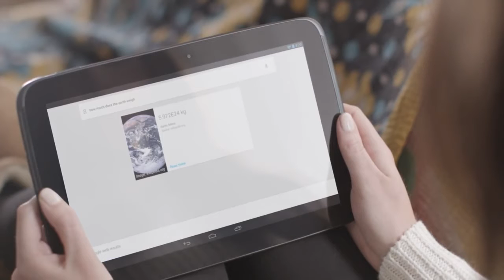Nexus - Ask Me Anything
The Best of Google, in 3 sizes. Nexus 4, Nexus 7 and Nexus 10.
A Nexus device is much more than simply a phone or tablet. It's your connection to the best of Google—all of your stuff and entertainment, everywhere you go with no hassle.

The playground is open.